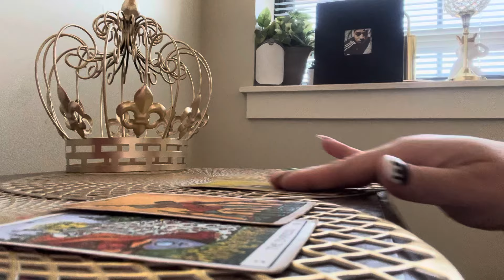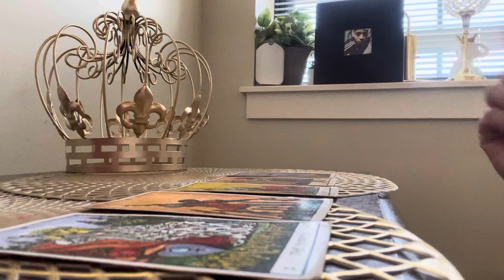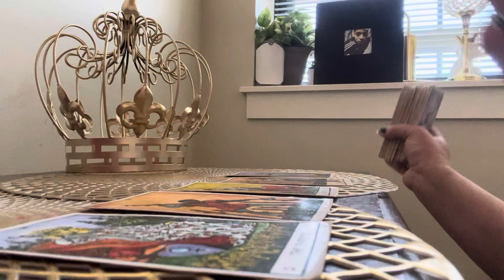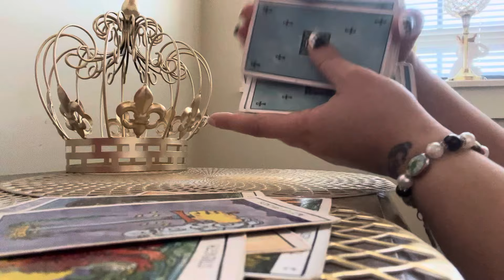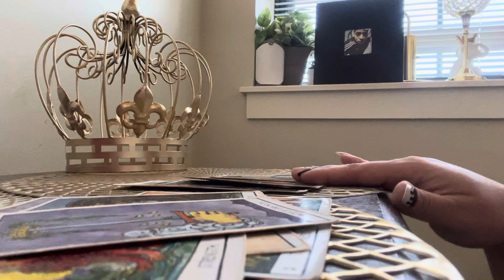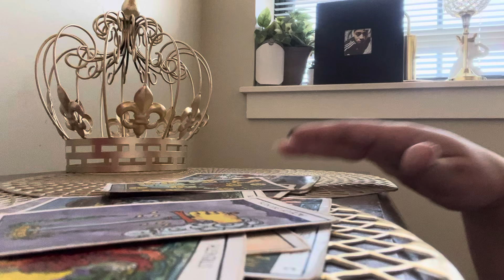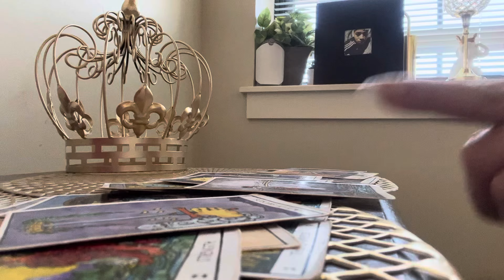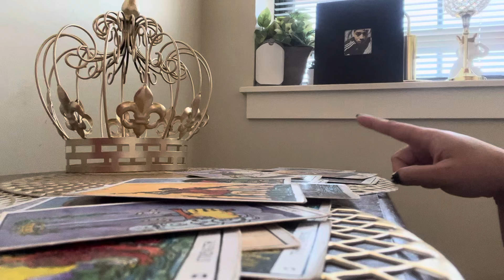⚜️👑TAURUS-THEY WANT YOU TO NEED THEM SOOOO BAD‼️tarot